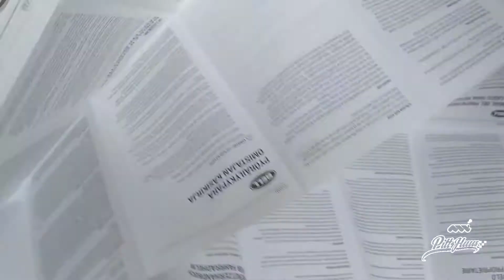Unboxing dan Review helm Bell Nomad | recomended!!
Hai Gais,,
kembali lagi, kali ini review terkait produk untuk perlengkapan bersepeda.
untuk reviewnya adalah Helm dari brand BELL seri Nomad yang non-MIPS.
langsung saja gais,
silahkan yang mau berkomentar dan memberikan kritik/ saran/ masukan..